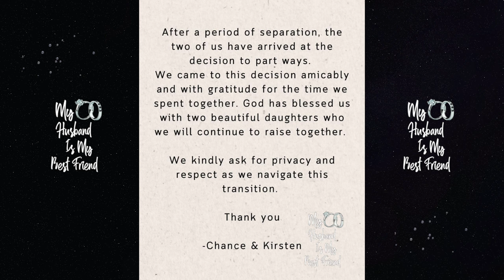Chance The Rapper Is Unbothered About Wife Kirsten Announcing Their Divorce! 💔